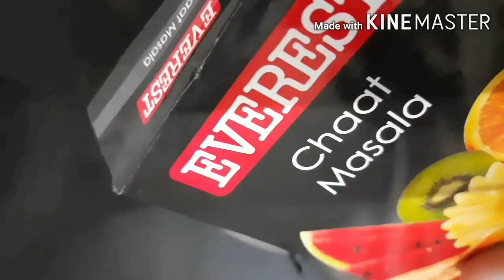How to make roasted crispy masala peanuts in telugu // masala palli intlone tayari vidhanam